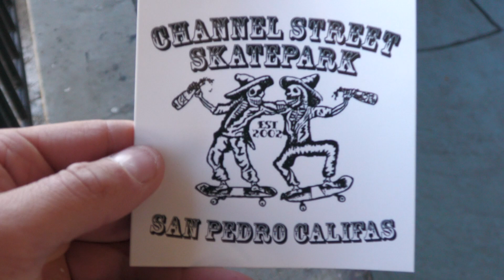Pool Skaters are Aggressive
Pool Skaters are Mean

Yes, we do International shipping
Make sure your signed up to our email list for look-books, giveaways and other info.